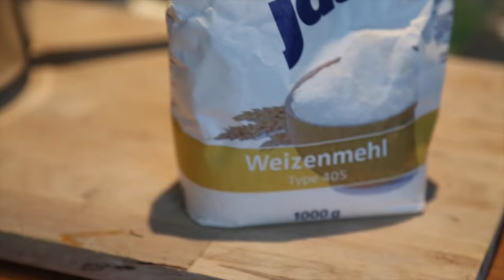CUNNIE IN THE KITCHEN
Cunnie Budd live in The Kitchen in Xberg-BERLIN_GERMANY.

Camera by:Rene-Von-Saint